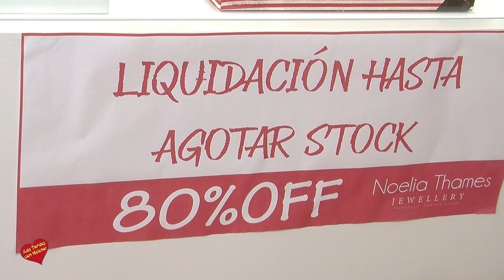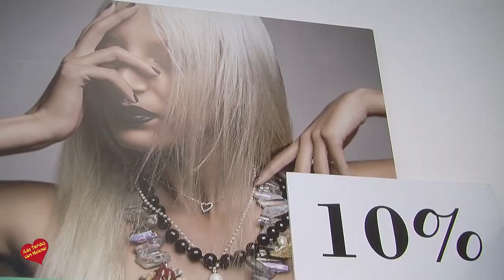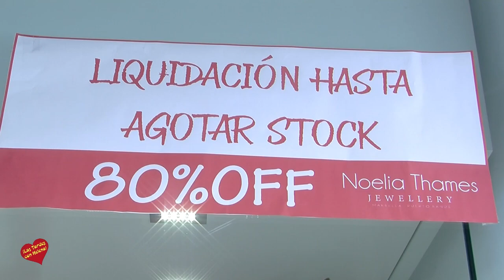Noelia Thames Jewellery Descuentos de hasta el 80% entrevista de Helena Olaya a Cristina CArrillo